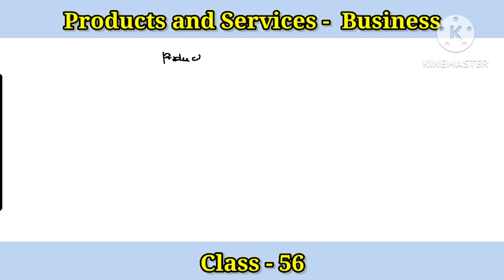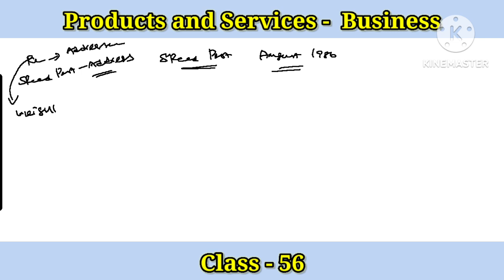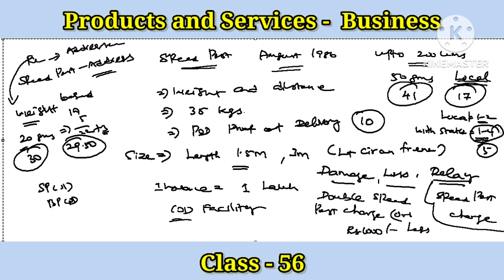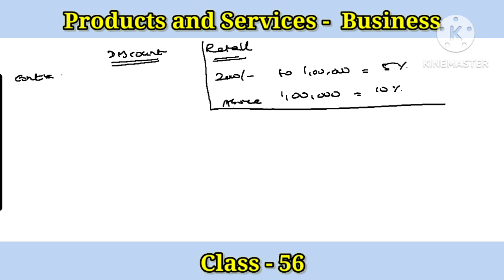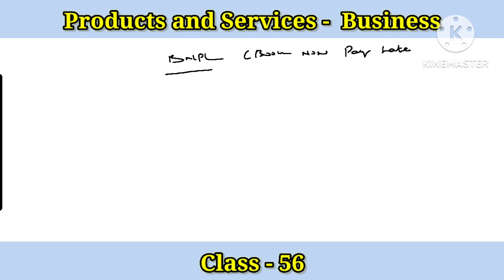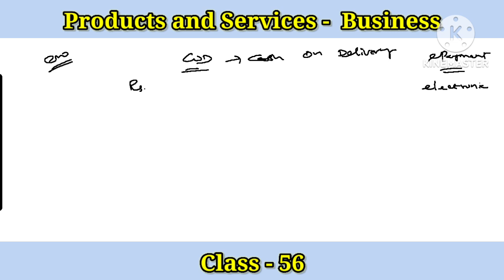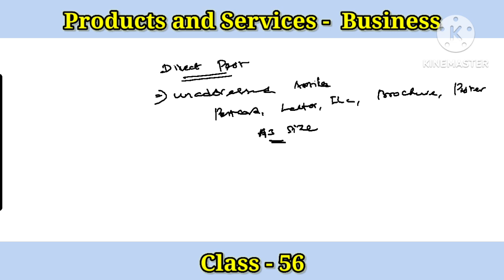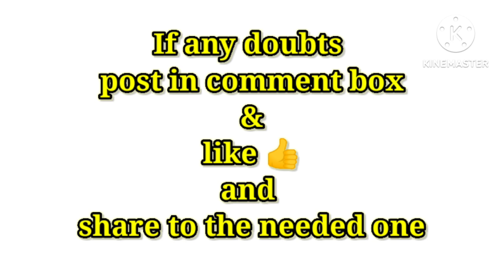Products and Services Business Class - 56